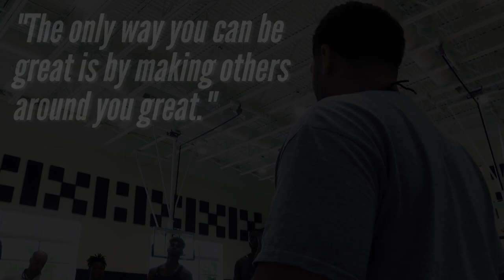FIU Basketball Practice Feature - "Be Great"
Tipoff is just a little over a month away.